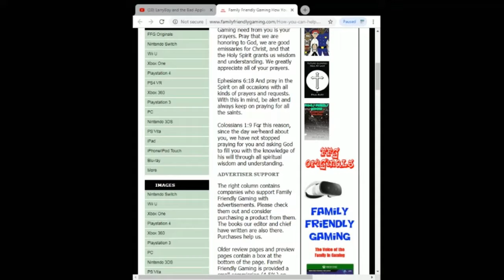ChuChu Rocket Universe World 1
Family Friendly Gaming is pleased to share this game play video for ChuChu Rocket Universe World 1.